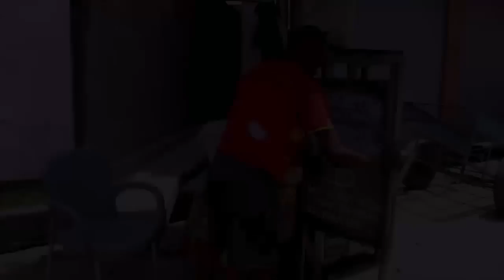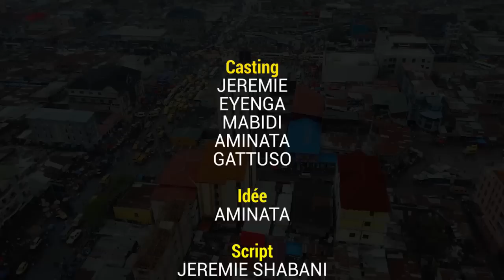GAG CONGOLAIS 2023 DYNASTIE: MOYIBI YA TELEPHONE AVEC JEREMIE, MABIDI, EYENGA, AMINATA, GATTUZO